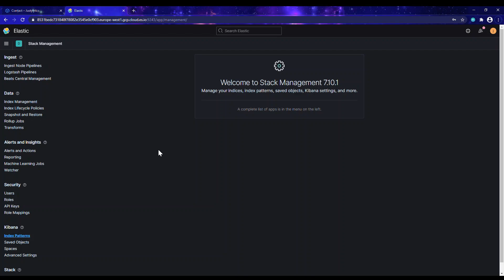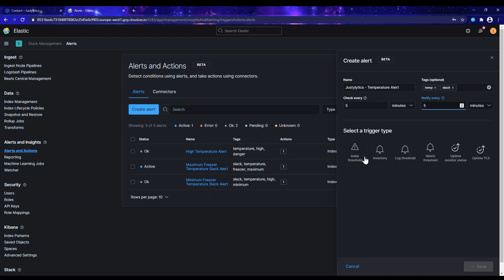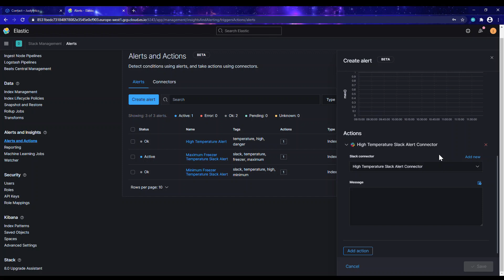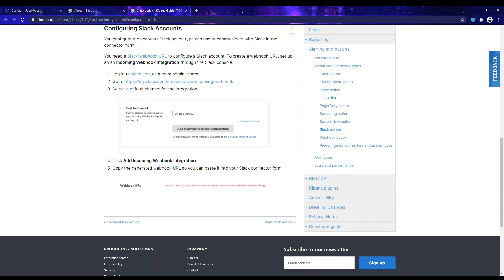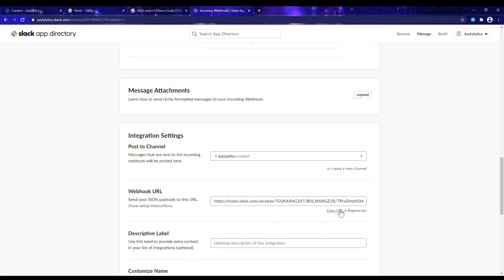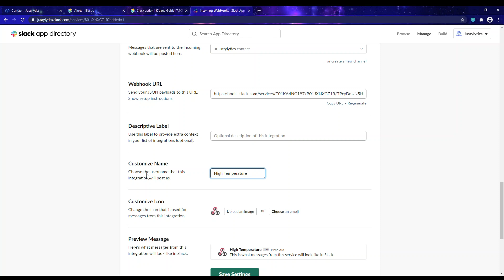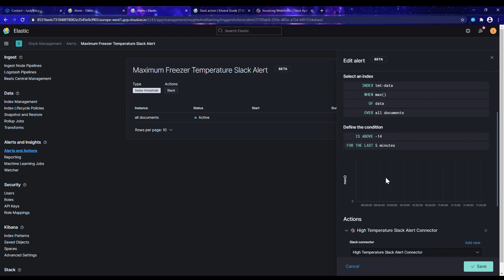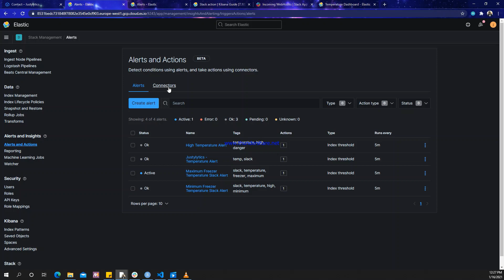How to set up Kibana Alerting System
One of the interesting functionalities of the ELK Stack is its ability to send notification to users when certain conditions are met. This video explains how to set up the ELK alerting system.